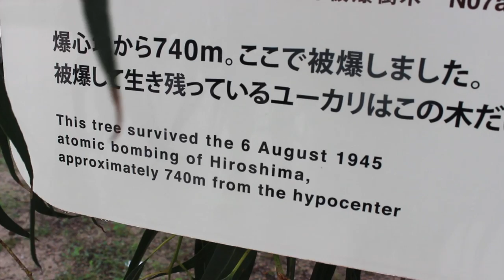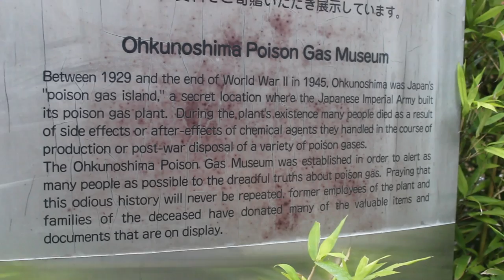Japan Day 11 | An Island Full Of Bunnies!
We don't talk much about Hiroshima, because I'm really bad at dealing with complex emotions - instead, I'm using the edit to focus on CUTE BUNNIES